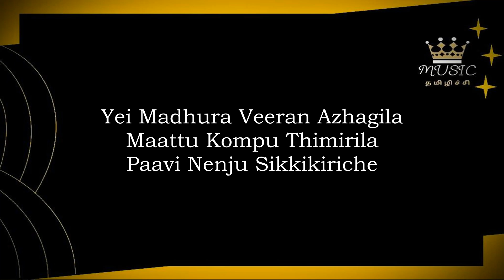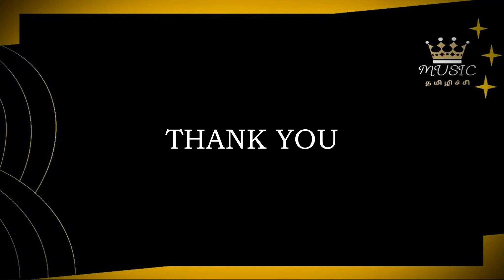Viruman - Madura Veeran Lyric Video | Karthi, Aditi Shankar | Yuvan Shankar Raja | Muthaiya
Song: Madura veeran
Singer : Yuvan Shankar Raja & Aditi Shankar
Lyricist : Raju Murugan

PRODUCER - SURIYA
CO PRODUCER -  RAJSEKAR KARPOORASUNDARAPANDIAN
WRITER & DIRECTOR  MUTHAIYA
MUSIC DIRECTOR -  YUVAN SHANKAR RAJA
DOP - SELVAKUMAR.SK
EDITOR - VENKATRAAJEN
ART DIRECTOR  - JACKI
STUNT - ANAL ARASU
CHOREOGRAPHY   BABA BHASKAR, SHOBI, JANI, SANDY
“Director”RAJU MURUGAN KARUMATHUR MANIMARAN

Song Composed, Arranged and Produced by: YuvanShankarRaja
Lyrics : Raju Murugan

Singer : YuvanShankarRaja,Aditi Shankar

Flute: Napoleon
Nadhaswaram: Thirumoorthi
Female Harmonies: Srivardhini
Fully produced and recorded  @ U1 Records
Recorded by M Kumaraguruparan (U1Records)
Mixed by Kausikan Sivalingam at YRF Studio Mumbai
Mastered by Kausikan Sivalingam at elevate studio